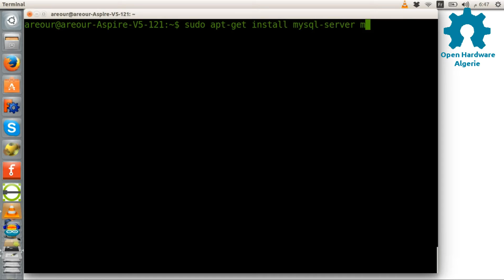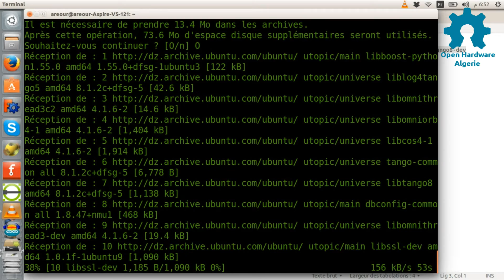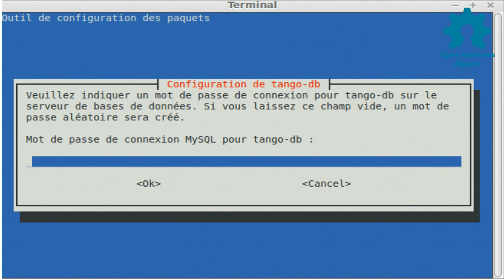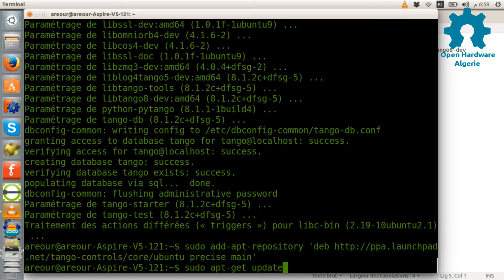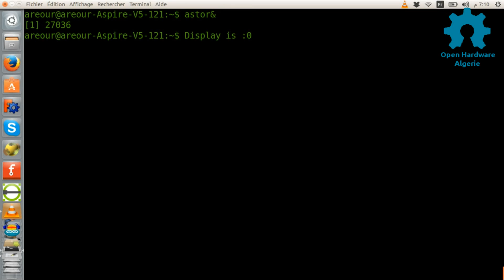Comment installer TANGO Control et ses outils sur Ubuntu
La méthode d'installation de TANGO Control et ses outils sur Ubuntu, cette méthode a été testé avec Ubuntu 14.04 LTS et 14.10 ainsi que sur Mint 17.